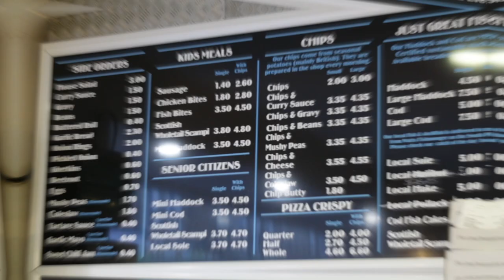Oban Fish and Chips | A True Scottish Delicacy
Oban Fish and Chips is definitely a chippy shop that you must visit and try if you are in Scotland or are planning a trip to Scotland. They deep fry their food in rapeseed oil creating a healthier fish and chip option. The place is wonderful to eat in or out. However, we prefer to eat out as you get a wonderful view of the boats going in and out of this beautiful Scottish fishing village!

They are located at 116 George St, Oban PA34 5NT, Scotland, UK and you can visit their website at obanfishandchipshop.co.uk or facebook

Our equipment*:

Favorite Camera
windscreen for mic
Other Camera
Favorite lens
Other lens
Vloggingl tripod ballhead
Our Camera/Adventure/Backpacking/School/Travel... Well... Everything Bag Buy it, you won't regret it for a second! We promise

**Purchasing any equipment through the Amazon short links above gives us a small kickback to help keep us going! Thanks!